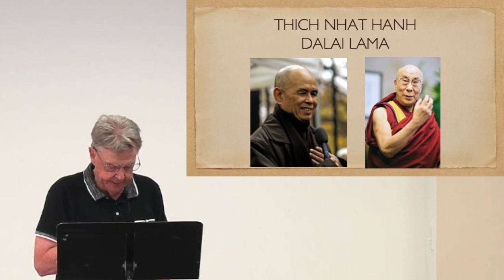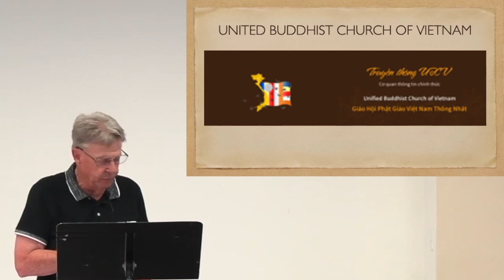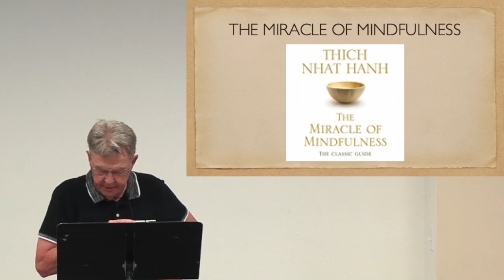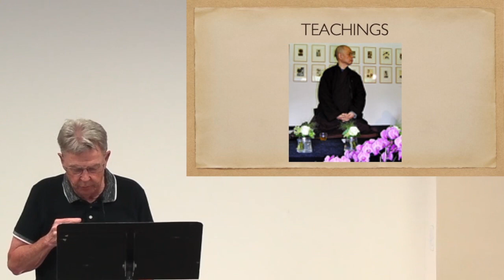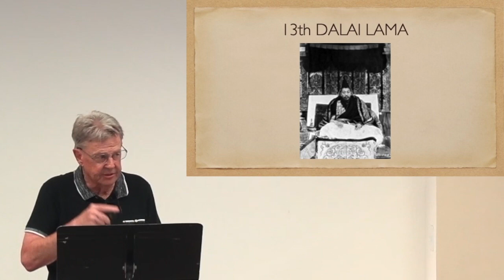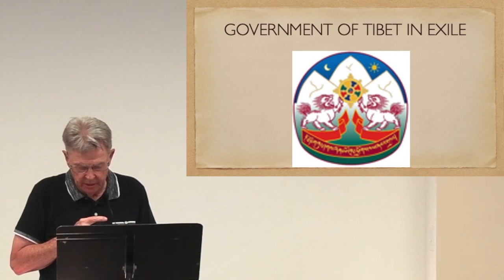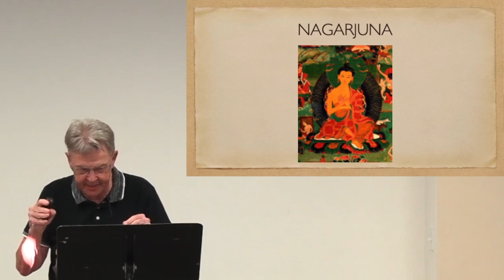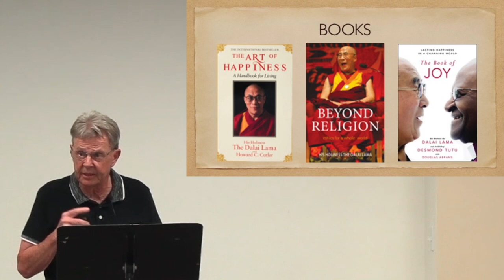Influential Personalities S6 - Buddhism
Welcome to Camarillo United Methodist Church. We are glad you are viewing our Tuesday evening lecture series.